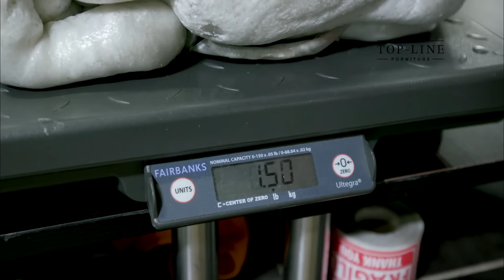GREENMAX Styrofoam Densifier Machine M-C50 Operated by Top-Line Furniture Corp in the USA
GREENMAX recycling machine helps you to deal with EPS waste, which is also called expanded polystyrene or styrofoam. GREENMAX foam densifier M-C50 can compress loose EPS at a ratio of 90:1, and INTCO will purchase the compressed EPS foam waste and then reuse it to make frame products.